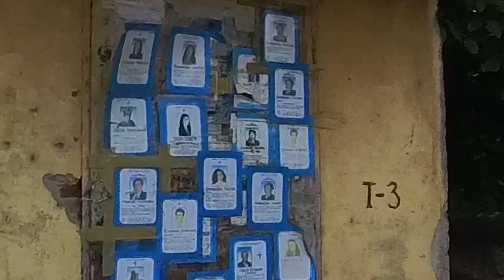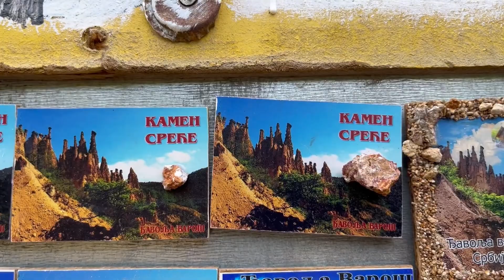We found rare things in Devil's Town! 😱 | Quad route Barcelona - Nepal | Day 16: Serbia II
On the 16th day of the route we woke up in Vucje (Serbia) after sleeping in an apartment rented by a Serb. Today's route will take us through roads, forests and bushes. We will walk through the villages of Seliske, cross the mysterious Devil's Town, arrive in the town of Kursumlija to fill up with gas, and finish with rain on the ski slope of Kopaonik, where we spent the night. The days are running out to separate from the whole team and go alone following my goal: Nepal.

Until reaching Seliske we have crossed different types of landscapes: from city, and small peasant villages, through mountain road and reaching the mud and mountain road. We continued on the latter until we contemplated the mysteries of Devil's Town, where we found out that it is a small tourist place. The Devil's Town is actually a group of petrified wedding guests, or at least that's what the legend says.

Following the route and with little reserve of gasoline, we have chosen to stop in the town of Kopanoik to answer the quad and to take some beer and to get strength to continue. The more time passed, the more a storm was coming.

Just when we returned to the mountain route, we put on our water suits. We managed to get to the ski slope of Kopaonik without too much rain, but when we got there it started to storm. It was getting late and we were looking for a place to eat and sleep.

For the next few days of the route, the rain forecast was quite high, and seeing the problems that buggies have when it rains, we decided to turn around and drive south. So the next few days I will go alone. Just like at the beginning.